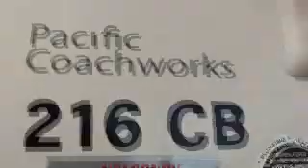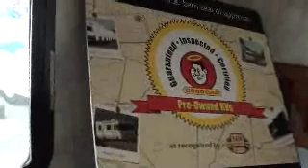2008 Tango 216CB TT for sale @ Nelson RV in Tucson AZ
This 2008 Tango has 2 door refrigerator, AC, 6 gal water heater, ceramic RV toilet, and other features.  You can see this nice clean at Nelson RV in Tucson AZ,